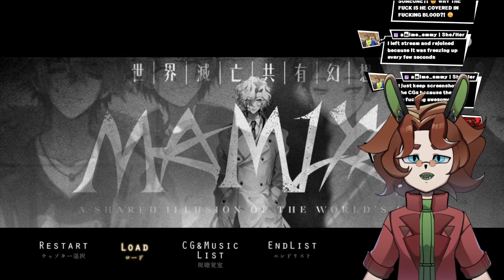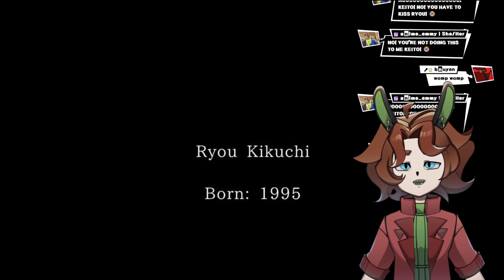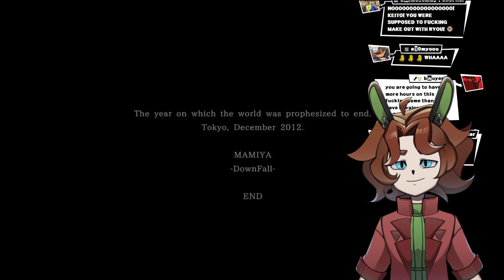LET THE STORY CONTINUE! | MAMIYA (Part 7)